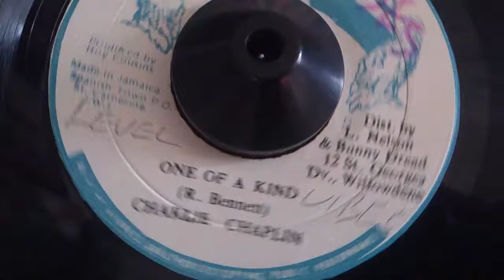Charlie Chaplin - One Of A Kind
Wicked deejay cut to Earl 16 - No Matter What The Crisis